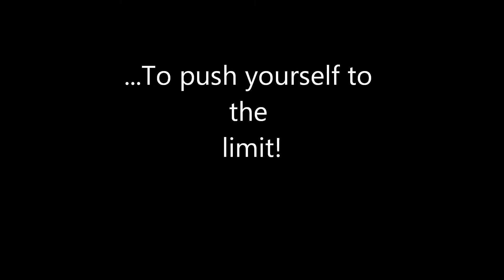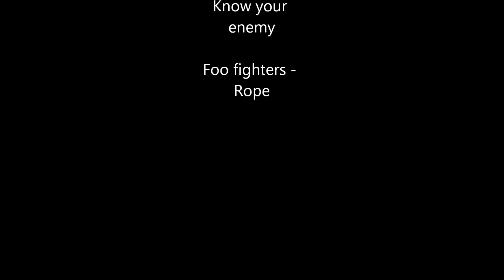Newcastle Stampede 2015 Official Vid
Back for the sixth year after completely selling out in previous years, this 10K cross country adventure run will push you to the limit. Unique and challenging obstacles have been designed by the Outdoor Fitness Company, the North East's largest bootcamp company and the 103 Field Squadron, 21 Engineer Regiment to push you to your limit.